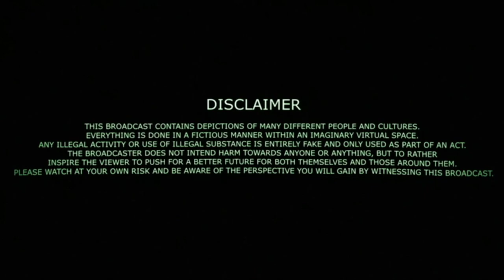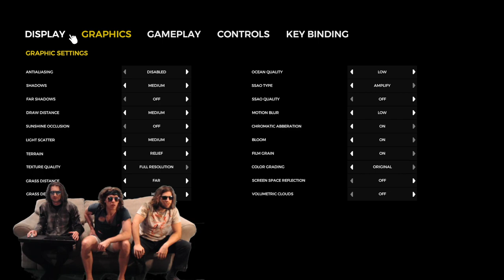The Forest - Full Playthrough - Part 1